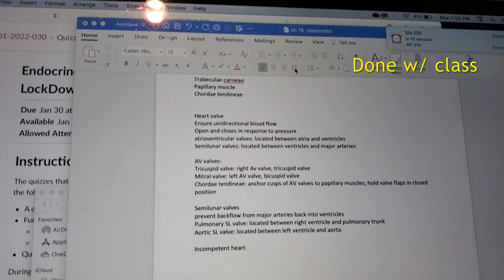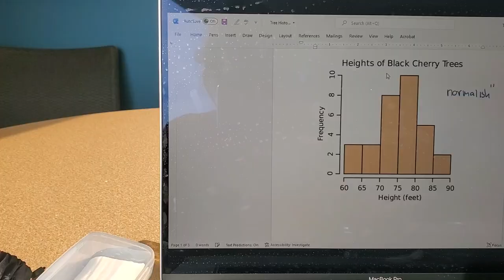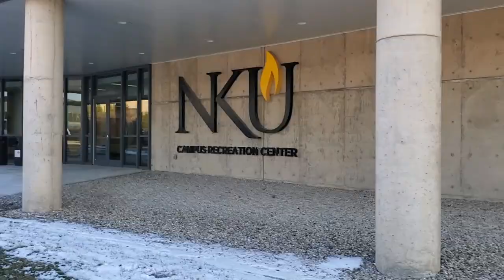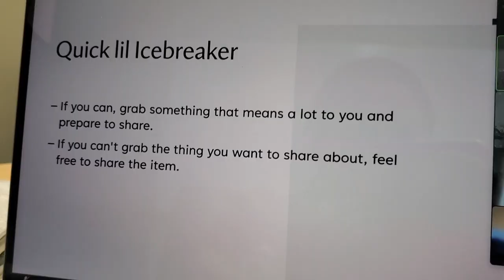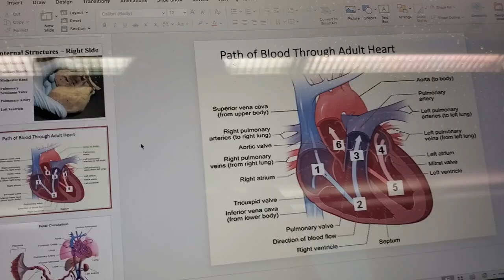few days in a life of a university student @ Northern Kentucky University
Hi guys,
This time the video shows a little bit of how my weekdays goes as a student who studies and work on campus. We has a pretty bad snow storm last week and the school was closed which gave me breaks to do so many stuffs. I tried editing as soon as I can but my first "midterms" are going on right now. I like to call them mid-terms because I will never know when I decide to give up (that was a joke).
Anyways, I hope you guys enjoy watching the video. Comment down nice stuffs if you read this because I'm really tired. Have a good morning/day/evening/night. I'll see you on my next video.